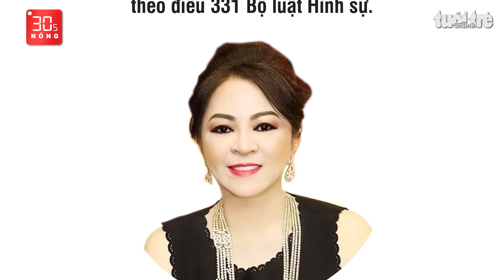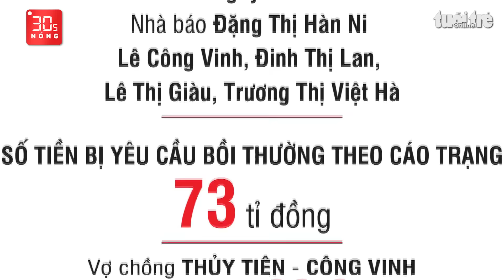Bản tin 30s Nóng: Tìm thấy thi thể cháu bé bị bắt cóc; Thông tin phiên tòa xét xử bà Phương Hằng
Xem video full:

Bản tin 30s Nóng 20-9: Tìm thấy thi thể cháu bé bị bắt cóc ở Hà Nội; Thông tin phiên tòa xét xử bà Phương Hằng; Nguyên nhân cháy chung cư làm 56 người chết ở Hà Nội; Tạm giam người phụ nữ bắt bé gái ăn thằn lằn, cá sống ở Cà Mau…